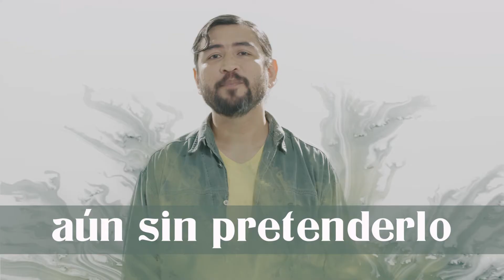17- Aún sin pretenderlo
Durante el proceso de producción del documental Amubis, 40 años de amor y arte las personas que forman parte de la organización elaboraron una lista de principios que rigen el  accionar de su colectivo.

17. Hacer y transmitir arte nos sumerge aún sin pretenderlo.